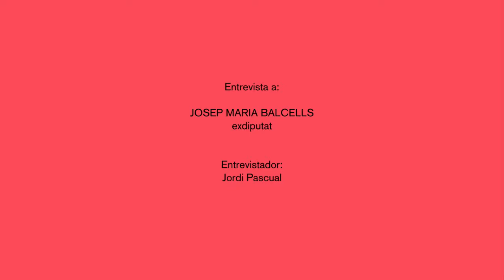Entrevista a Josep Maria Balcells, exdiputat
Sobre les crides de diàleg davant el conflicte polític català.